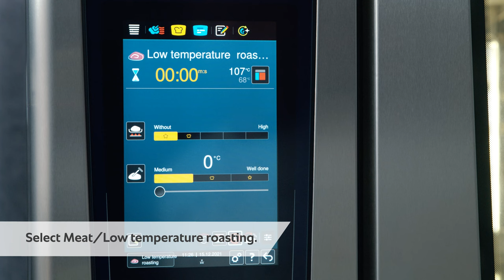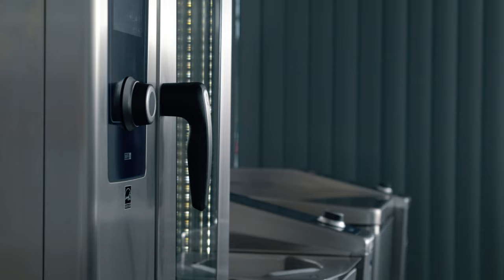How-to use a RATIONAL oven: #14 Roast with crackling in the iCombi Pro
In this video, we show you how to prepare a juicy roast with a crispy crust without any monitoring.  You can find the recipe and many more